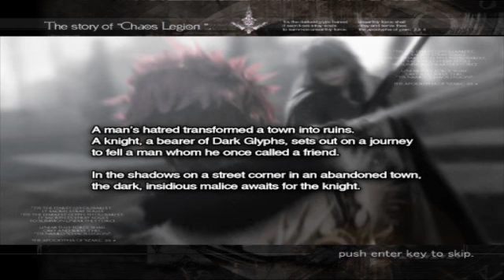GamerBox Play #4 - Chaos Legion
Jogando Chaos Legion (PS2/PC), jogo de ação da Capcom de 2003.

Desculpem o áudio baixo, esqueci de editar